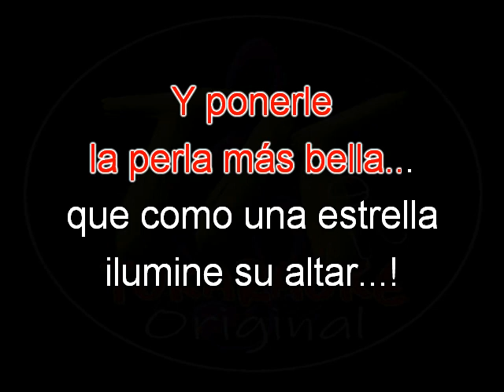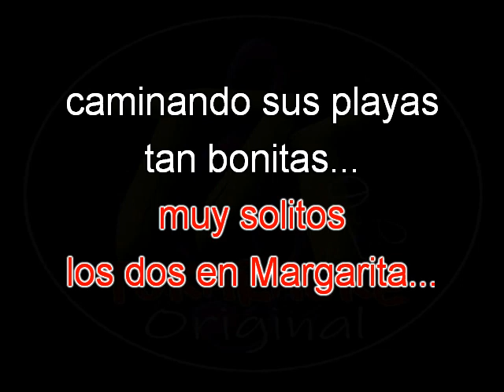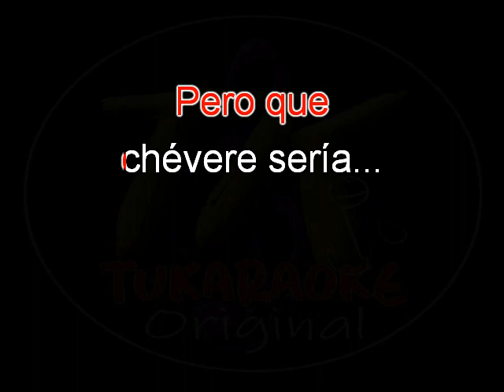KARAOKE Billo's - Que chévere sería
Del año 1974... Vocalizado por Ely Méndez... del album "BILLO 74 1/2...Disfrutenlo...